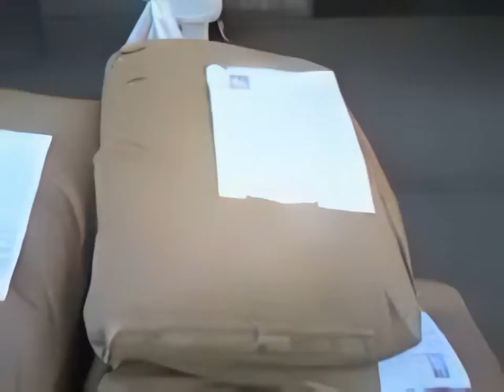Толпа идёт к Шаке на легендарные пельмени-матчи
07.05.06 - а значит МФА 2006 близко! Делегация мастеров в составе Робобобра, Оверкила, Мэд Томато, Тото и SM направляется в тайный храм имени монаха Шаккашуу. По пути указанным деятелям задаются различные философские вопросы.

Апскейлинг посредством Topaz Video Enhance AI (с 320x240).